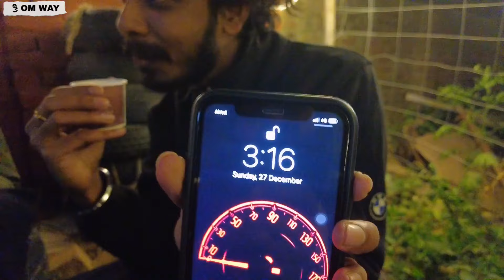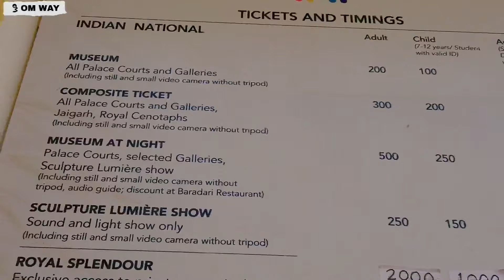നിറങ്ങളുടെ ജയ്‌പൂർ | Rajasthan | EP - 04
രാജസ്ഥാൻ യാത്രയുടെ എപ്പിസോഡ് ആണ് ഇത്.